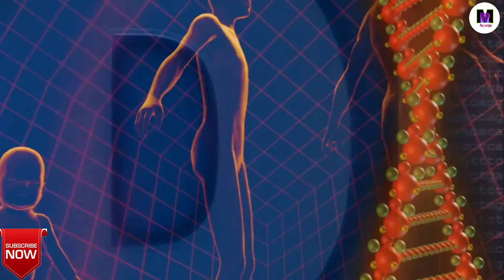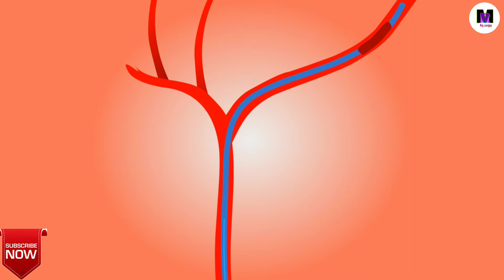Whether or not there is blood in the ant?|| चींटी में खून होता है या नहीं ?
Whether or not there is blood in the ₹ant?

चींटी में खून होता है या नहीं
हेलो मैं आप लोग को इस वीडियो में बताया हूं कि जो कि इस वीडियो में महत्वपूर्ण टॉप फाइव फैक्ट्ज बताया हूं और बहुत ही अच्छा अच्छा फैक्ट है क्योंकि आपको देखने के बाद काफी इंटरेस्टिंग और काफी नॉलेजेबल वीडियो रहेगा आपके लिए लेकिन आप लोग इस वीडियो को पूरा आवाज कीजिए जो फैक्ट हम बताएं वीडियो में वह निम्नलिखित है:-

1) फैक्ट नंबर वन क्या आपको पता है कि पांडा तो आप लोग जानते हैं लेकिन पांडा को आप लोग देखे होंगे लेकिन जब पांडा रहता है सेट यानी कि नाराज मतलब गुस्से में रहता है तब वह भी एक इंसान की तरह बैठकर लाइफ के बारे में सोचता है कि मेरा लाइफ अब आगे क्या होगा एक इंसान की तरह सोचता है तो गाय आप लोग इस वीडियो को पूरा देखिए।

2) फैक्ट नंबर दो Thailand mein ek aisa Temple hai jinka naam samu prakashan hai aur yah Thailand ki amazing Temple hai kyunki isko banane mein bahut time laga usko bahut hi bariki se banaya Gaya hai aur yah world ke sabse amazing Temple hai.

3) फैक्ट नंबर 3 क्या मैं आप लोग से आपकी एज पूछूंगा तो आप क्या बोलोगे जो आपका एज है वही बोलोगे यानी कि उन्हें साल 20 साल 25 साल लेकिन अगर मैं आपकी शरीर का एज पूछूंगा तो आप क्या बोलोगे आप को कुछ पता है नए ना तो चलिए जानते कि असल में आपका शरीर का ऐज क्या है शरीर का उम्र क्या है तो देखिए हमारे शरीर वही बहुत सारे कोशिकाओं से मिलकर बनी है और एक रिसर्च में यह पता चल जाए कि जो हमारे कोशिकाएं हैं वह लगभग 11 मंथ से 11 महीने से ज्यादा नहीं जीता है उसके बाद वह मर जाता है और उसके जगह फिर एक नया कोशिका जन्म लेती है तो आसानी से हम लोग यह बोल सकते हैं कि हमारे जो शरीर है उसका जीवनकाल 11 महीना होता है।

4) फैक्ट नंबर 4 साल 1947 में एक 14 साल का लड़का अपने स्कूल में एक बात को लेकर रखा वोटिंग के लिए उस लड़के ने बोला कि मैं एक बात बोलूंगा उसमें आप लोग को वोट देना है कि कितना मेरे तरफ से शामिल होंगे तो उस लड़का का जो क्वेश्चन था वह था डाइर्हाइड्रोजन मनो साइड केनिकल को बंद करो जो उसका क्वेश्चन था उसका क्वेश्चन था डाई डाई हाइड्रोजन मोनोऑक्साइड को बंद करो तो उसमें से 50 स्टूडेंट में से 40 स्टूडेंट उनके साथ सहमति दिखाई और 7 स्टूडेंट जो कि उनके साथ सहमति नहीं दिखाई लेकिन आप लोग को यहां पर समझ में आया कि डाई हाइड्रोजन ऑक्साइड क्या है नहीं आया तो तो उसका जो होता है ना वाटर वाटर उसका मतलब होता है पानी जो पानी का सूत्र होता है ना h2o उसी को दूसरा नाम है डाई हाइड्रोजन मनो ऑक्साइड।

5) क्या आपको पता है कि चींटी मैं खून होता है या नहीं तो आप लोग ध्यान से सुनिए यहां पर बात है कि बिना खून के वह जिंदा कैसे रहेगा अगर खून होता है तो आप में से कोई देखे हो नहीं ना तो देखिए जो जो एंड है ना उनकी ब्लड की जगह में इमो लिंक नाम का एक पदार्थ होता है और वही पदार्थ उनको खून के जगह में स्वयं वही काम करता है यानी कि पूरे शरीर में उर्जा को वही इधर से उधर भेजता है और वही जिसका नाम है इमोलिंफ  वही पदार्थ है।